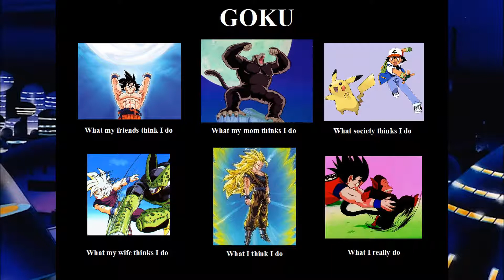Dragon Ball Super Memes Only True Fans will Laugh #2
I hope you guys enjoy the memes

And Share the video if you think this video is funny

if it's not funny

you definitely, not a Dragon Ball Fan

This video is about Dragon Ball Super Memes Only True Fans will Laugh #2